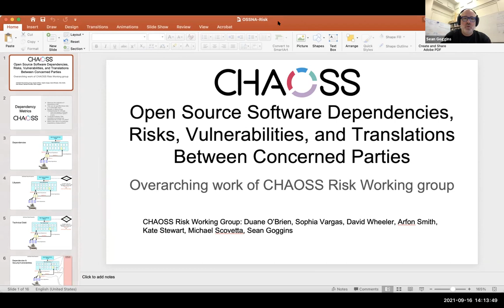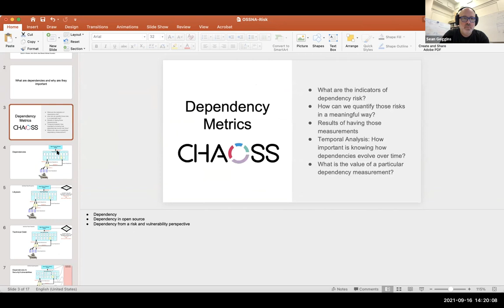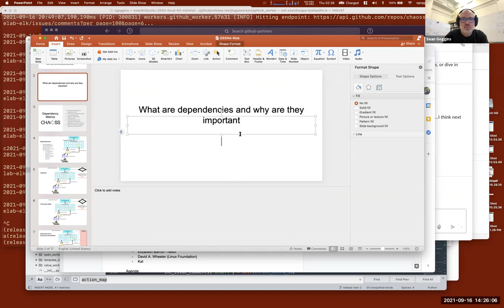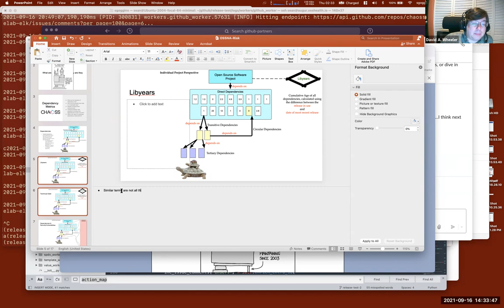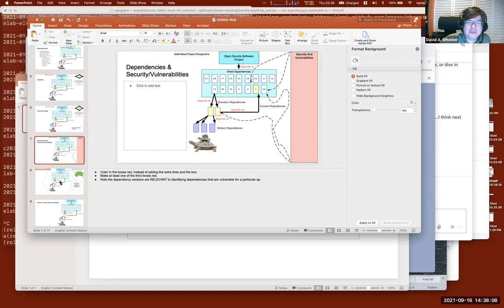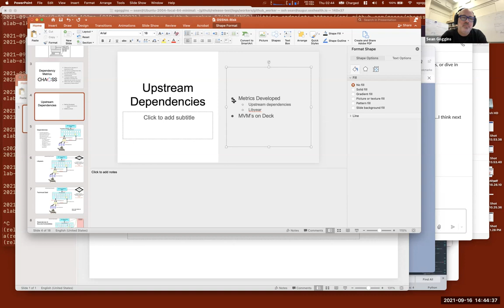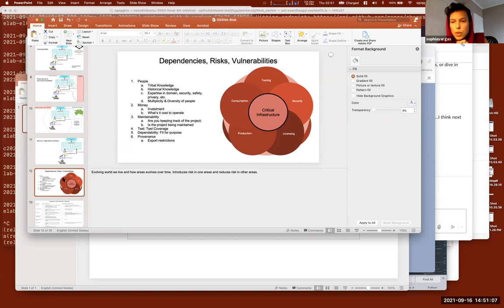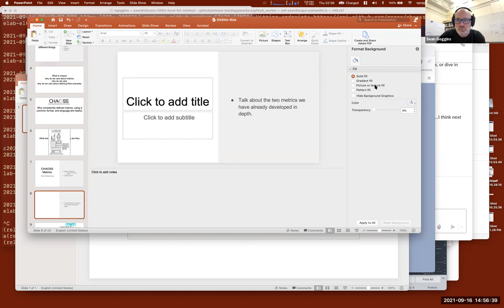CHAOSS Risk Working Group 9-16-21